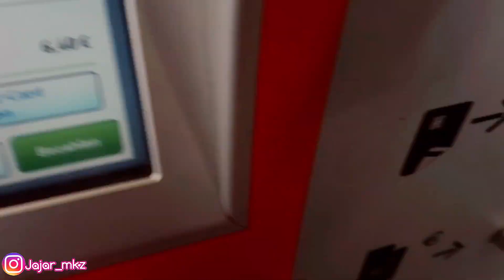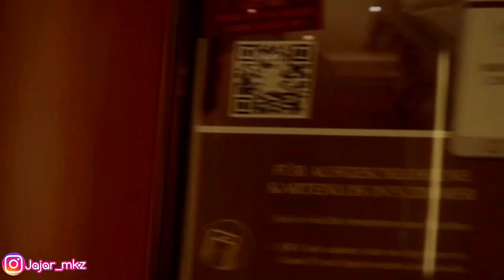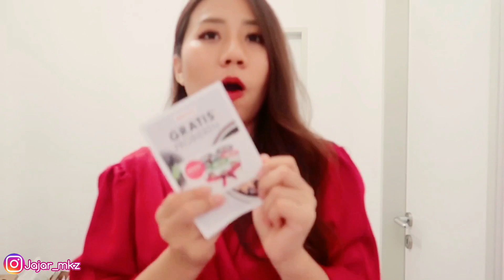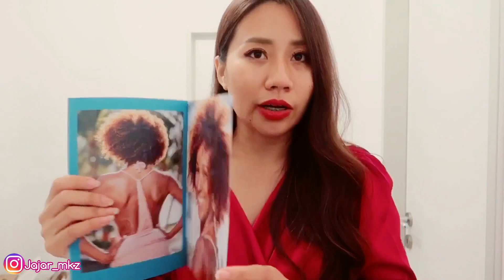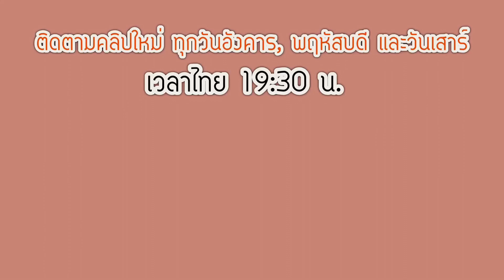ไปงานอีเว้นท์ชมแฟชั่นชุดออกกำลังกาย , รีวิวนาฬิกา + กำไลรุ่นใหม่จาก Daniel Wellington | Jajar Mekatz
StyleBlogger คลิปนี้พาไปชมบรรยากาศงานไพรเวทอีเว้นท์และชมแฟชั่นโชว์ชุดออกกำลังกายและบิกินี รวมถึงผลิตภัณฑ์บำรุงร่างกาย สุขภาพและความงามต่างๆ

จากนั้นพาไปชมบรรยากาศเบื้องหลังการถ่ายรูปโปรโมทนาฬิกาข้อมือ และกำไลคอลเลคชั่นล่าสุดจาก DanielWellington ท่ามกลางบรรยากาศสุดแสนโรแมนติกของพระอาทิตย์ตกยามเย็นเมือง Hamburg พร้อมแจกโค้ดส่วนลด 15% เมื่อสั่งซื้อทางเว็บไซต์ ทุกรุ่น ทุกแบบ ใส่โค้ด Jajar สั่งฟรีทั่วโลก ใช้โค้ดได้ถึง 31 ตุลาคม 2561 ค่ะ

ตบท้ายคลิปด้วยการเปิดถุงของที่ระลึกจากงานอีเว้นท์ค่ะ

เรียนภาษาเยอรมันด้วยตัวเอง Lern Thai + German :)

♡ *ติดตามจ๋าได้ในโซเชี่ยลเน็ตเวิร์ค*♡

THANKS :3

ถ้าเพื่อนๆชอบคลิปวีดีโออย่าลืมกด Like , กด Shares และกดติดตามจ๋าด้วยนะคะ จะได้มีกำลังใจทำคลิปดีต่อไปค่ะ ขอบคุณค่ะ ^___^